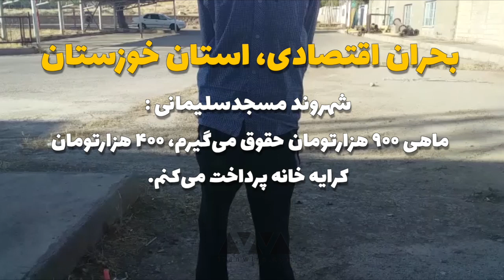کارگر مسجد سلیمانی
«با اینکه فوق‌لیسانس هستم اما کار گیر نمی‌آید. نه پارتی دارم و نه آشنایی که بتواند کمک کند. در این دو سه سال گذشته هم خودم توانستم  دو بار کار پیدا کنم که با مدرکم همسو باشد اما خب به دلیل بیماری‌ام قبل از شروع کار اخراجم کردند.» این‌ها بخشی از حرف‌های اسماعیل است. او 30 ساله است، فوق لیسانس مکانیک دارد و  در مسجد سلیمان کارگری می‌کند . اسماعیل مقابل دوربین شهروندخبرنگار «ایران وایر» از شرایط زندگی‌اش می‌گوید: «دو فرزند دارم بیمار هستم و ماهی ۹۰۰ هزارتومان درآمد دارم. ۴۰۰ هزارتومان کرایه خانه می‌دهم به خاطر بیماری‌ام هر بار که به دکتر می‌روم فقط ۵۰ هزارتومان ویزیت دکتر می‌شود. شرمنده هسر و فرزندانم هستم. نمی‌توانم برای دختر عروسک و برای پسرم اسباب‌بازی بخرم. به همسر نمی‌توانم پول بدهم. حکومت خون ما را در شیشه کرده است و زندگی برایمان سخت و دشوار است.»